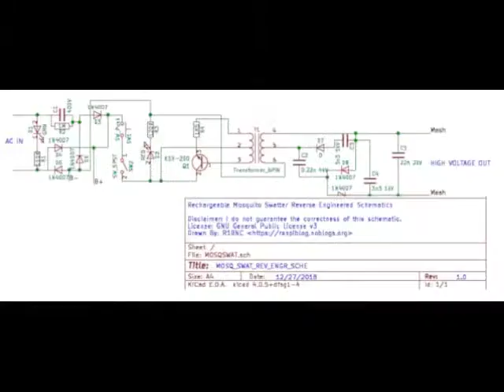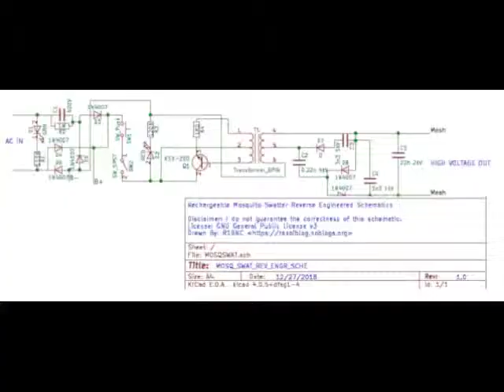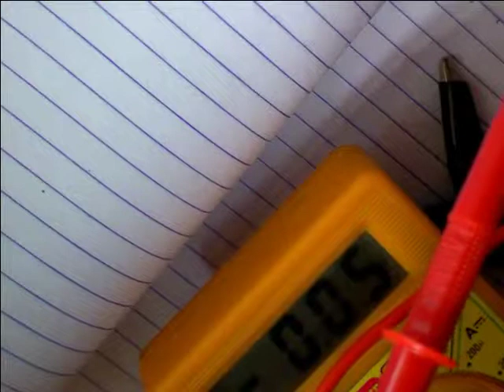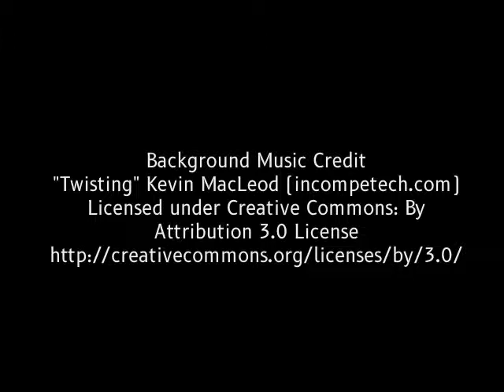#27 Mosquito Racket Teardown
This video is about a teardown of a broken mosquito racket, the reverse engineered schematics can be found on my blog. I also got free NiCd/NiMH? battery.